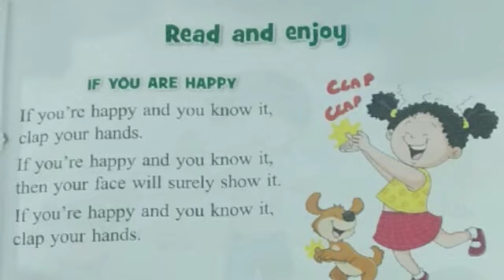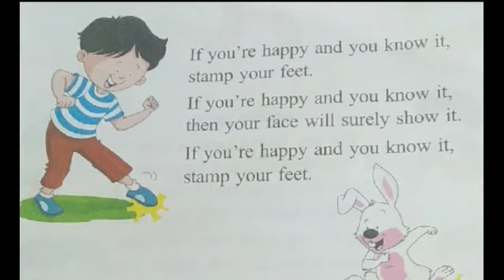Class UKG. EVS. Chapter 1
YES MENDHER